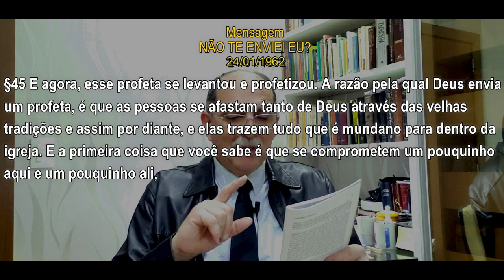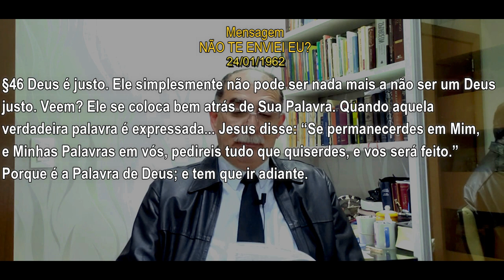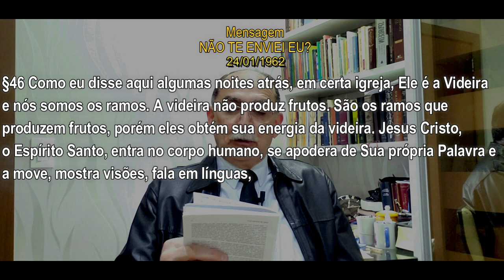#589 Comentários c/ Pr. Júlio César Santos | Os Milagres Vem Depois. Primeiro Vem a Obediência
''Os Milagres Vem Depois. Primeiro Vem a Obediência a Toda Palavra''

Citações da Mensagem - NÃO TE ENVIEI EU? | 24 de Janeiro de 1962
 §45-46

📖 Escritura - Juízes 6:11 - 14